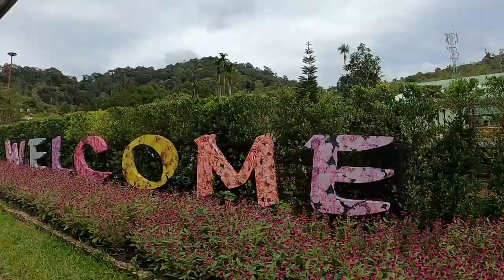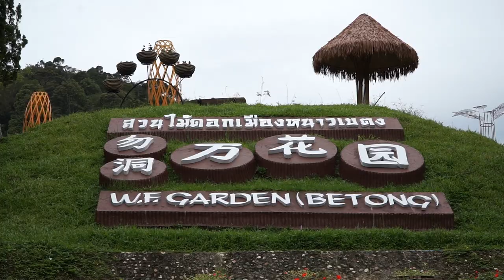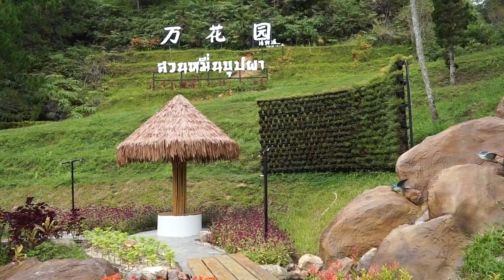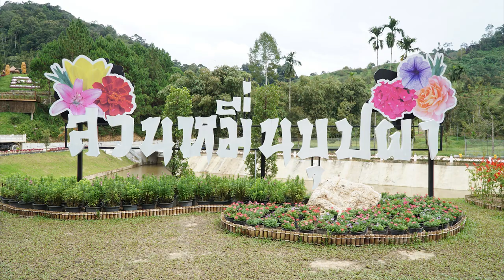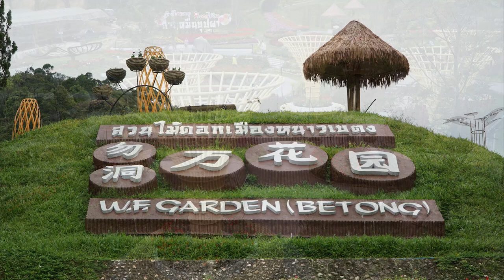โฉมใหม่ สวนหมื่นบุปผา(สวนไม้ดอกเบตง)สวยงาม จุดถ่ายรูปเพียบ Betong Winter Flower Garden New#เบตงโอเค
สวนหมื่นบุปผาหรือสวนไม้ดอกเมืองหนาวเบตง เป็นสวนดอกไม้เมืองหนาวแห่งเดียวในภาคใต้ ที่ตั้งอยู่ในบริเวณหมู่บ้านปิยะมิตร 2 เป็นโครงการตามพระราชดำริ สมเด็จพระกนิษฐาธิราชเจ้า กรมสมเด็จพระเทพรัตนราชสุดาฯสยามบรมราชกุมารี ล่าสุดได้ปรับปรุงพัฒนาภูมิทัศน์ ทั้งปรับปรุงสวนดอกไม้ สร้างน้ำตก กังหันน้ำ จนแล้วเสร็จ โฉมใหม่ ไฉไลกว่าเดิม มีมุมถ่ายรูปสุดปัง ดอกไม้เต็มสวนบานสะพรั่ง มีการเพิ่มดรายไอซ์ ให้เกิดละอองน้ำ อากาศเย็นสบายทั่งฃวทั้งสวนดอกไม้ และมีเรือแดงให้ล่องในสไตล์จีน ชมธรรมชาติสวยได้ฟิลเหมือนเที่ยวเมืองจีน